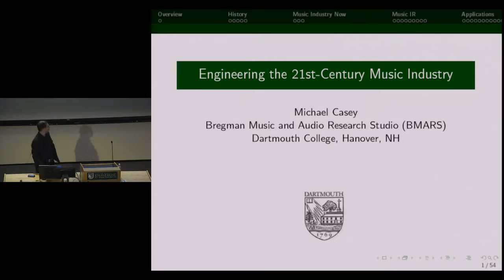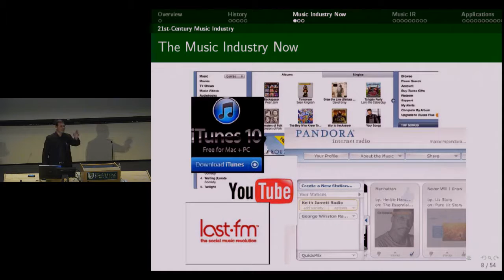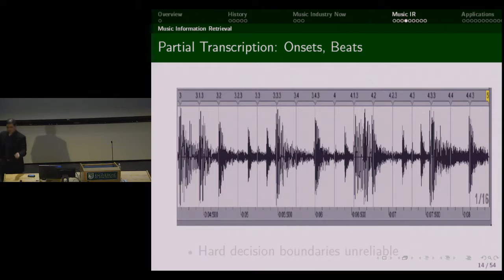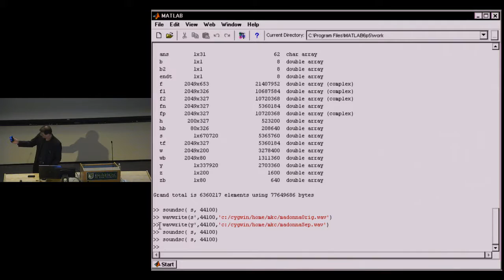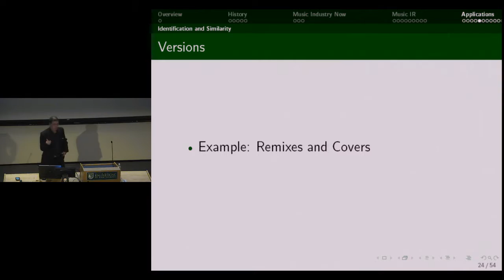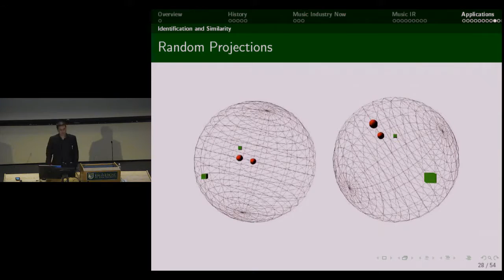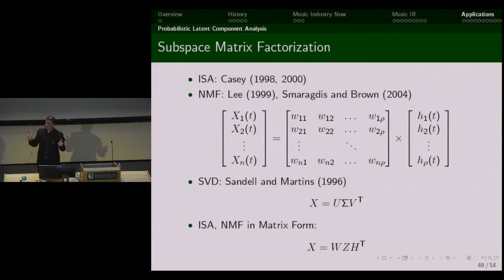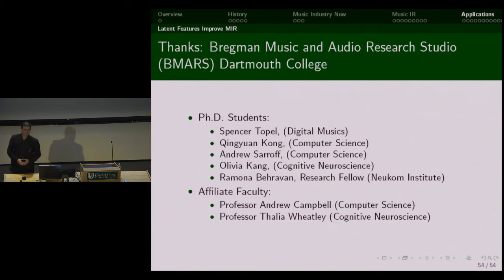Seminar: From Vinyl to YouTube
"From Vinyl to YouTube: Engineering the 21st Century Music Industry"

Jones Seminar on Science, Technology, and Society Presentation by Michael Casey - Department of Music, Dartmouth College.